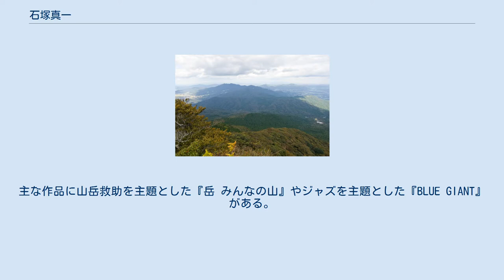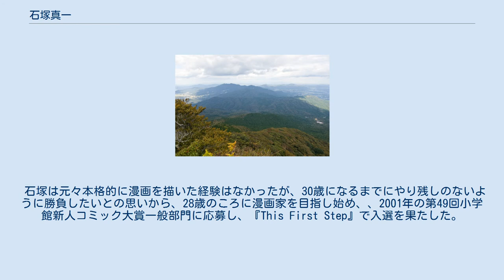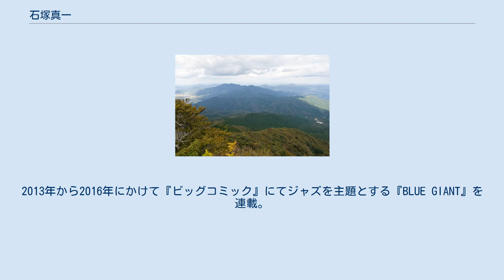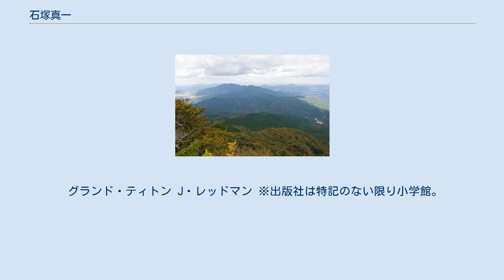石塚真一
石塚 真一（いしづか しんいち、1971年 - ）は、日本の漫画家。
茨城県常総市出身で、2002年に29歳でデビュー。
主な作品に山岳救助を主題とした『岳 みんなの山』やジャズを主題とした『BLUE GIANT』がある。
 筑波山頂よりの眺望 石塚真一は1971年に茨城県常総市で生まれた。
祖父は木彫り彫刻師、母は美術教師であった。
初めて登った山は筑波山であるという。
中学校ではブラスバンド部に所属、高校（京華高等学校）時代はなにも目標がなかったと述懐している。
南イリノイ大学新潟校に進学し、22歳のときにアメリカの本校に渡った。
ジャズに出会ったのはブルース・バンドでギターを弾いていた20歳のころであるという。
その後山に魅せられ、気象学を専攻するためにカリフォルニアのサンノゼ州立大学に転籍。
渡米中にルームメイトの誘いをきっかけにロック・クライミングも始めている。
27歳のころに帰国し、アメリカ時代の知人の経営する輸入商社に就職したが、その会社は半年ほどで倒産してしまった。
 石塚は元々本格的に漫画を描いた経験はなかったが、30歳になるまでにやり残しのないように勝負したいとの思いから、28歳のころに漫画家を目指し始め、、2001年の第49回小学館新人コミック大賞一般部門に応募し、『This First Step』で入選を果たした。
翌2002年に『ビッグコミックオリジナル増刊』に掲載されデビュー作となった同作について、当時の担当編集者の勝木大は、冴えない中年男性がほかの人物と不倫をしている女性会社員に恋をするというストーリーでありながら、ドロドロした感じはなくて、とても爽やかな話で、話の創り方が、普通じゃない感じでありながらキッチリまとまっていたと述べ、一方画力については発展途であったと語っている。
受賞後は、漫画の描き方の本を買ったり、仕事の後に小学館に足を運ぶなど、漫画を一から勉強し、半年ほどアシスタントも経験した。
 2003年から2012年にかけて『ビッグコミックオリジナル増刊』にて山岳救助を主題とした『岳 みんなの山』を連載。
同作は2011年に実写映画化され、2009年の第54回小学館漫画賞一般向け部門、2012年の第16回文化庁メディア芸術祭マンガ部門優秀賞などを受賞している。
2013年から2016年にかけて『ビッグコミック』にてジャズを主題とする『BLUE GIANT』を連載。
同作では第62回小学館漫画賞一般向け部門、マンガ大賞2016第3位、第20回文化庁メディア芸術祭マンガ部門大賞などを受賞している。
日本編である『BLUE GIANT』（通称「無印」）の終了後、ヨーロッパ編である『BLUE GIANT SUPREME』（2016年 - 2020年）、アメリカ編である『BLUE GIANT EXPLORER』（2020年 - ）を同誌において連載している。
 石塚自身によると、29歳のころに参考にしていたのは弘兼憲史と浦沢直樹の作品であり、とくに弘兼には2021年時点でも影響を受け続けているという。
また、大勢の観客がいるシーンを描くときとは、ちばてつやの『のたり松太郎』を見て奮起すると語っている。
 勝木大は、石塚の人間に対する眼差しがとても優しいと述べており、石塚本人は、事件性よりも “人と人の関係性” に惹かれ［……］、市井のひとびとの物語を描いていくということに向き合っていきたいと語っている。
 グランド・ティトン J・レッドマン ※出版社は特記のない限り小学館。